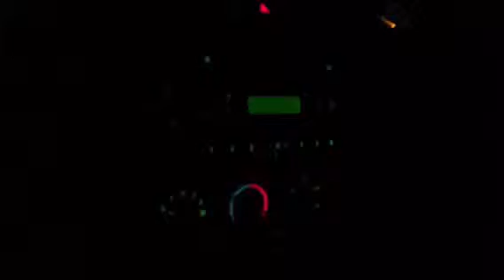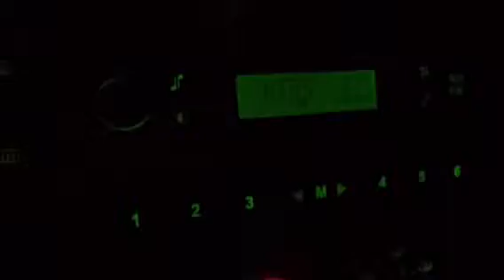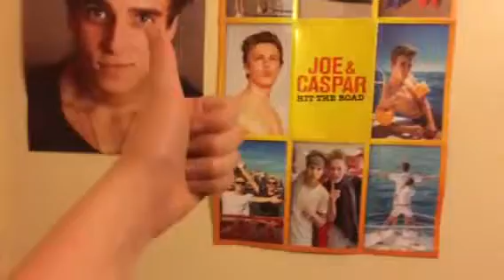Vlogmas day 11!